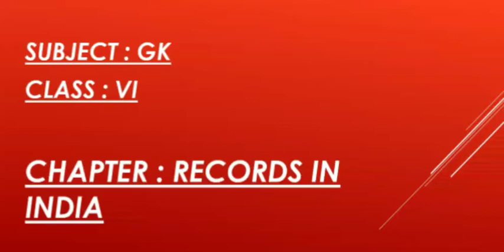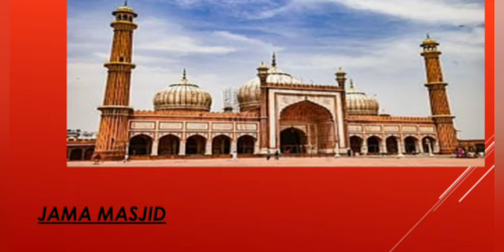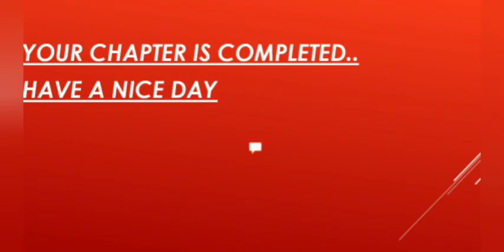Class -6 G. K. 28 august 2020